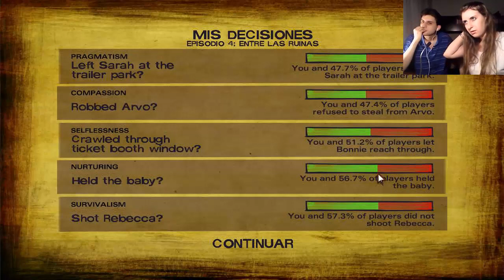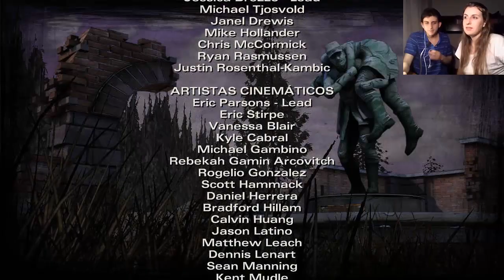The Walking Dead: Season 2 (Parte 13) - ¡Malditos rusos!